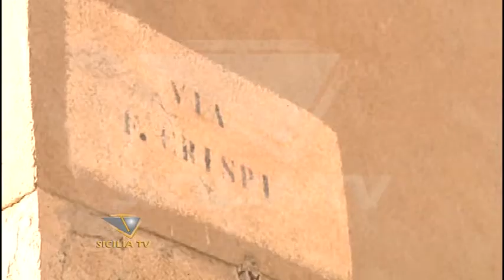Omicidio Miceli. Riesame conferma: Sciortino rimane in carcere